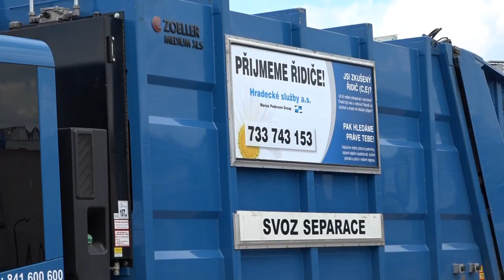Hradecké služby přijmou řidiče a dělníky svozu